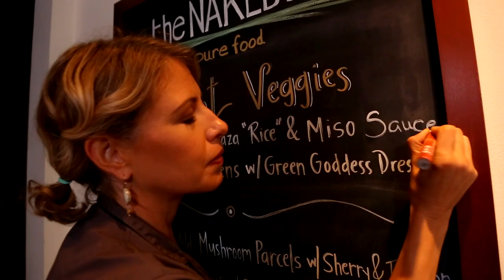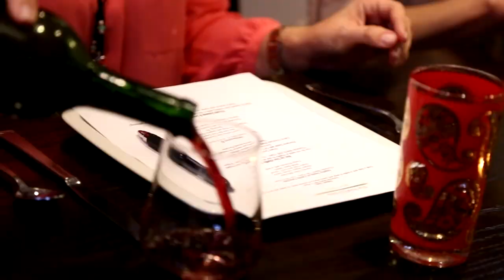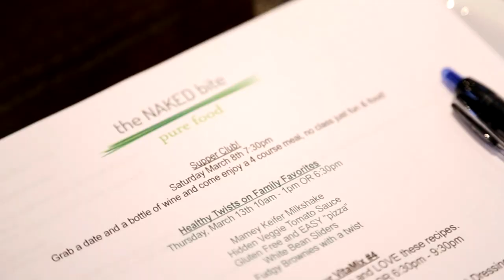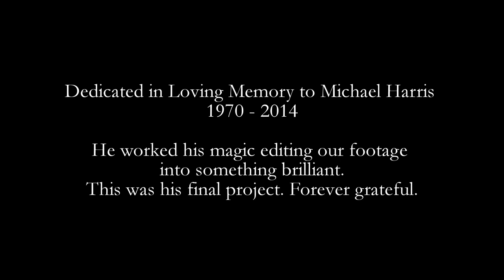The Naked Bite by Amber Antonelli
The Naked Bite, owned by chef Amber Antonelli, offers private and public cooking classes, as well as catering, supper clubs and personal chef services locally in the Miami, FL area as well as San Francisco Bay Area including Sonoma & Napa Valley.  Online, The Naked Bite offers recipes, health tips, and more resources for healthy living.

Our goal is to empower people to make better eating choices and to bring plant-based foods to the foreground of their diet.  By focusing on local, organic, and ethical ingredients, we create vibrant and flavorful Farm-to-Table inspired meals that boost the body and the spirit!

The Naked Bite Philosophy
Food is medicine for the body, the spirit and the planet. Our approach to food creates the fabric of our lives, our families, our communities and our cultures. It can bring us together and dramatically divide us. It can heal physical and emotional ailments, as well as create them. "Eating healthy" means eating fresh, whole foods, cooked from the heart and enjoyed with loved ones. I am committed and excited to help increase the awareness that what you eat will change your life and will change the world, one NAKED bite at a time.

This video is dedicated to Michael Harris. Thank you, dear Mike, for your tireless efforts to edit this world into a better place, your dedication to your family, your wit and snarky loving sarcasm and for the imprint that you left on our lives. You are a warmth in our hearts forever.